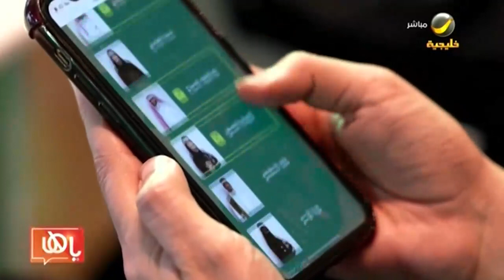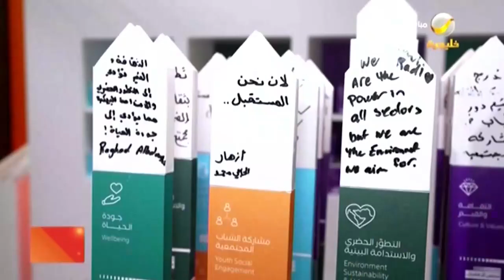مسك تطلق فعاليات الملتقى السنوي لمجلس أثر الشباب